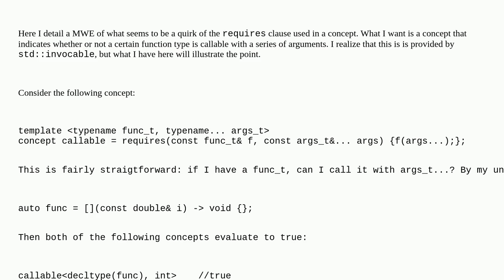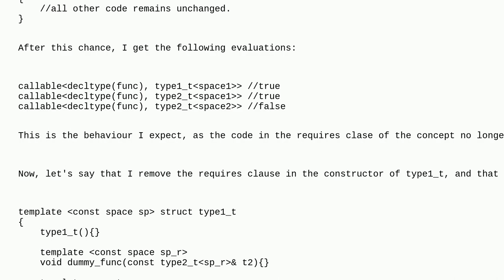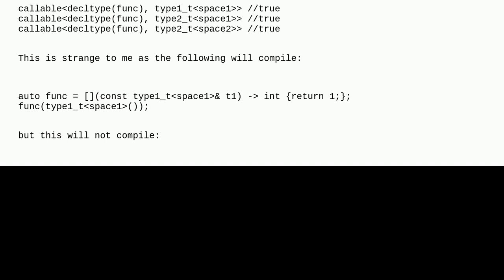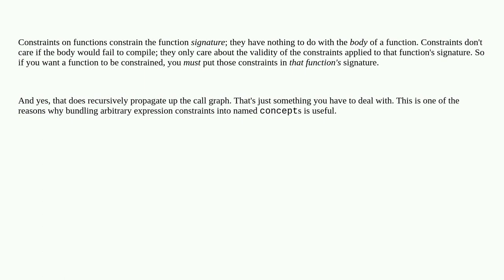C++ Concepts: exactly how strictly are the coditions in a 'require' clause enforced?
A special thanks goes out to the awesome community

  c++-concepts c++ c++20